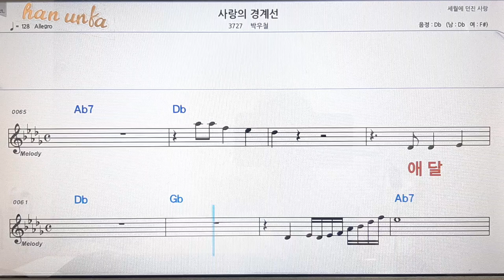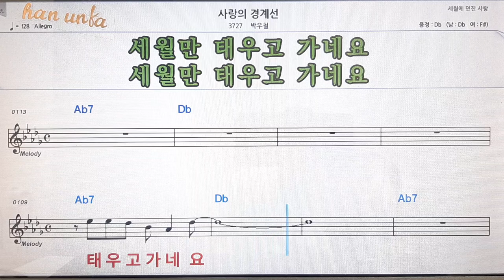사랑의 경계선/박우철👍노래 반주, 코드 악보,가라오케💋Karaoke*Sheet Music*Chord*MR